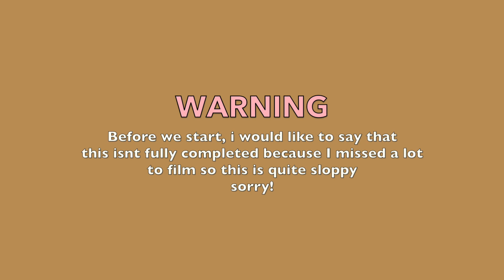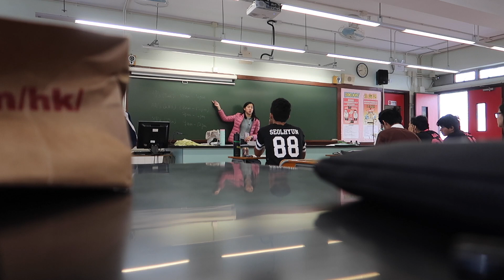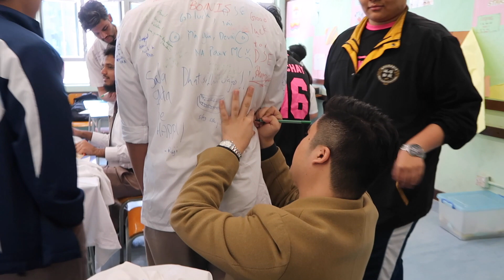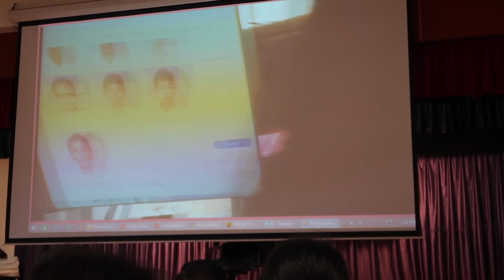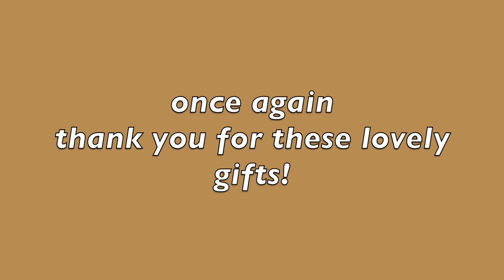LAST DAY OF SCHOOL \\ VLOG (hk secondary school)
I couldnt film a lot because I was so busy that day ;( forgive me, my children I shall learn from my mistakes :-(

xx smriti

• SOCIAL MEDIAS •

filmed with : Canon G7x ii